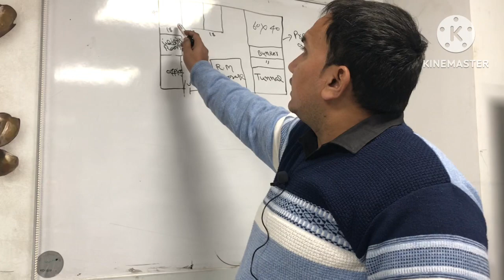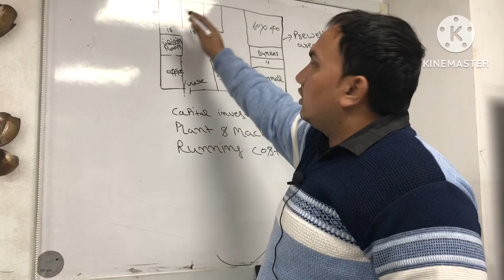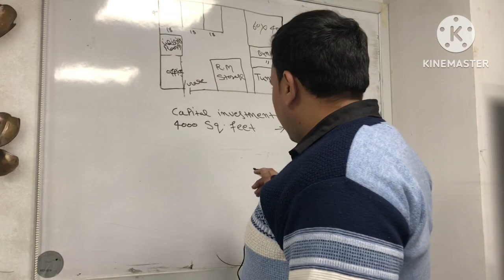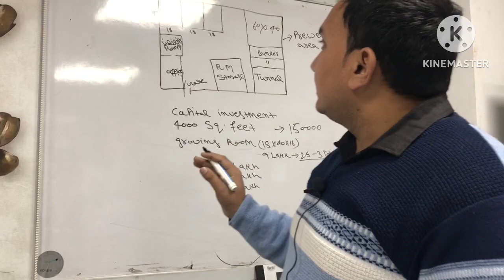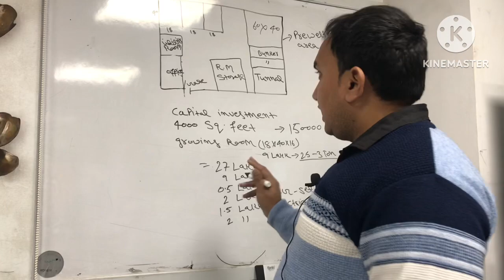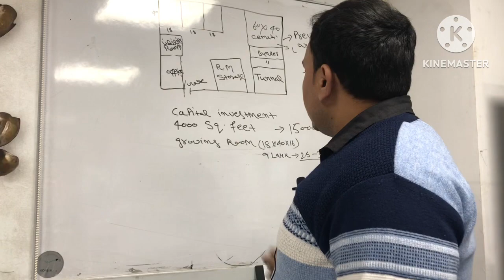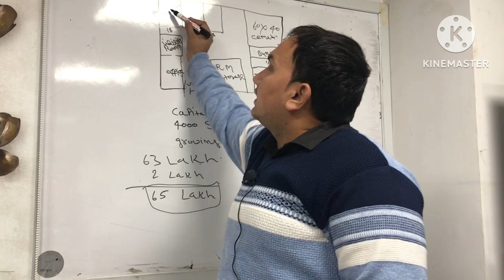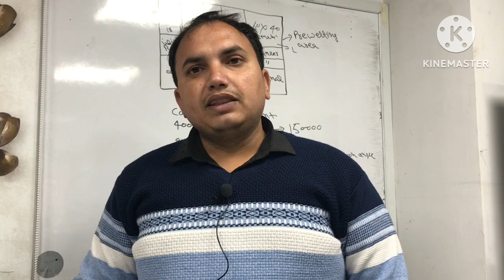mushroom cultivation: costing of AC mushroom farm/ ac farm bnane ka pura jaankari kitna khrcha aata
in this video you will get the all advance information about costing of air conditioned mushroom farm and tunnel for button mushroom cultivation

gadgets used by me in this video

Boya BY-M1 Pro Omnidirectional Lavalier Condenser Microphone with Gain control, Headphone-out, Noise cancellation for iPhone Android Smartphone DSLR Camera Camcorder Audio Recorder YouTube(20ft Cable)

for any update please Whatsapp on Yuvika mushrooms
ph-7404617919